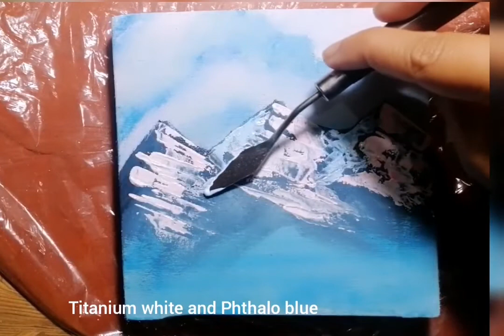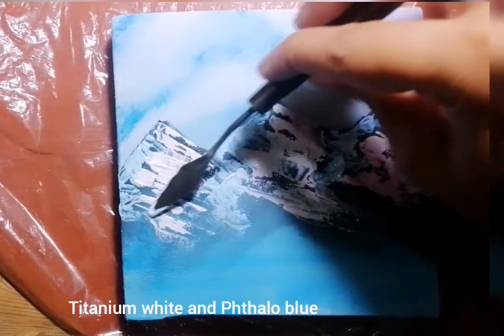Mountain valley acrylic painting | step by step acrylic painting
This video is about acrylic painting tutorial. In this video, you will learn how to paint blue sky with mountains. Bright colors on mountains give elegant look to this painting. Some small trees with some large trees enhancing beauty of this mountain valley acrylic painting. Beauty of greenery in this mountains with sky acrylic painting is so tempting that it looks so relaxing with snow patches on mountains. When I add titanium white with crimson, it gives shine to huge mountains. You can use different colors as per your choice when you will try to paint this mountain valley acrylic painting.